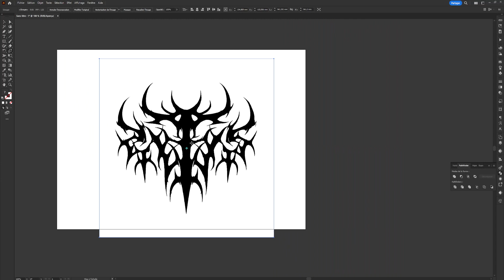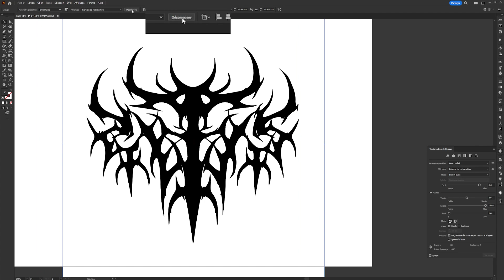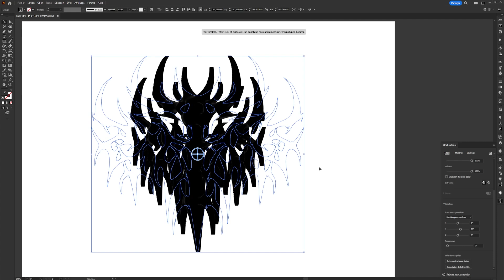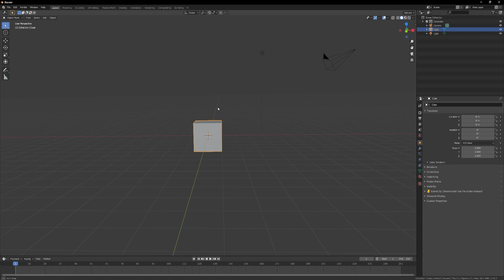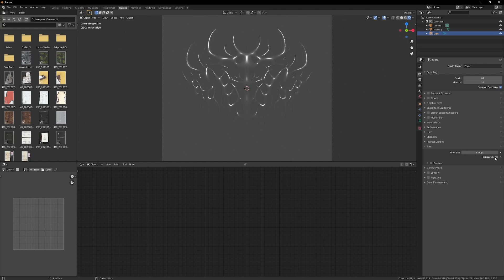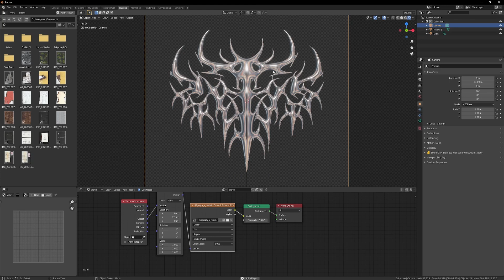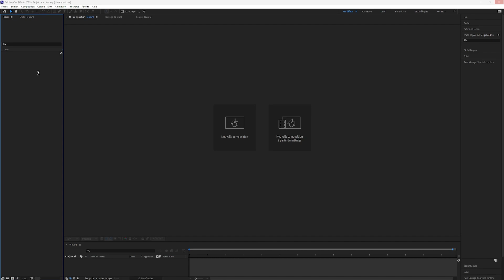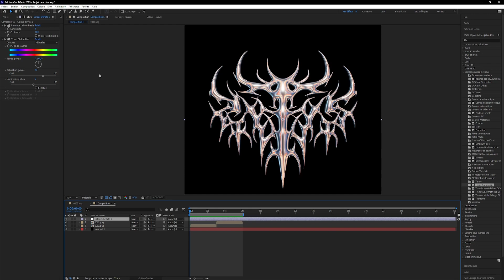How to create a 3D Animated chrome Effect - Graphic Design Tutorial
Hey! You will learn how to create a 3D animated chrome shape. Using Adobe Illustrator and Blender 3D for the 3D shape and the effect. I'm using Adobe After Effect for the animation of my tribal shape.
Add a new technique to your arsenal and powerup your artwork !

Time codes :
00:00 - Introduction
00:16 - Vectorise our shape in Adobe Illustrator
03:20 - 3D in Illustrator
04:40 - Chrome effect in blender
09:01 - Making the animation in After Effect
10:43 - Outro